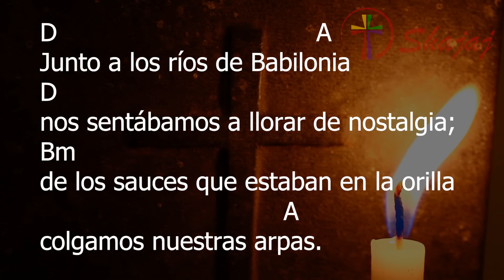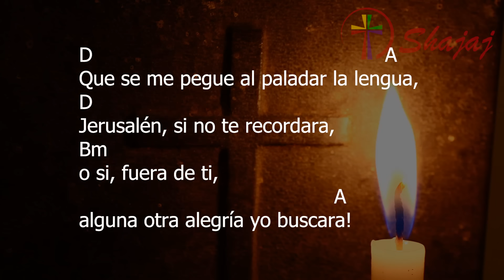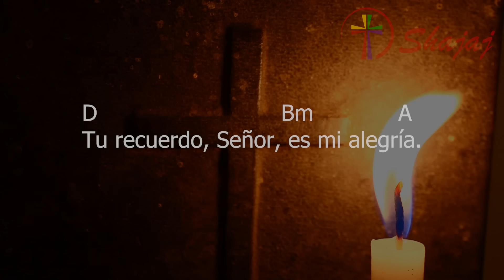Salmo 136-Domingo 10 de Marzo -Tu recuerdo, Señor, es mi alegría.- CicloB - SHAJAJ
10 de Marzo 2024
D                                 Bm                A
Tu recuerdo, Señor, es mi alegría.

D                                          A
Junto a los ríos de Babilonia
D
nos sentábamos a llorar de nostalgia;
Bm
de los sauces que estaban en la orilla
                                       A
colgamos nuestras arpas.

D                                                    A
Aquellos que cautivos nos tenían
D
pidieron que cantáramos.
Bm
Decían los opresores:
                                                                     A
“Algún cantar de Sión, alegres, cántennos”.

D                                                 A
Pero, ¿cómo podríamos cantar
D
un himno al Señor en tierra extraña?
Bm
¡Que la mano derecha se me seque si de ti, Jerusalén,
                        A
yo me olvidara!

D                                                           A
Que se me pegue al paladar la lengua,
D
Jerusalén, si no te recordara,
Bm
o si, fuera de ti,
                                                   A
alguna otra alegría yo buscara!